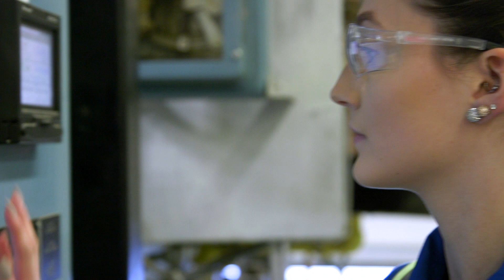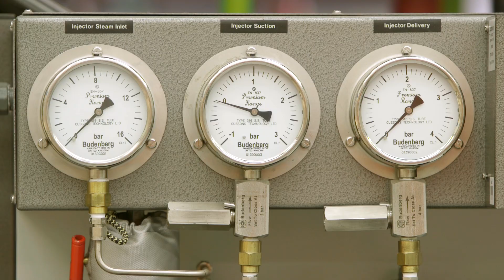Power Engineering Technology Diploma program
The world runs on power. Power engineering technologists are in charge of operating and maintaining the complex systems used to operate industrial boilers, pumps, air conditioning and refrigeration systems. Demand for skilled power engineers is growing, opening the door to good jobs in the oil patch, mining, manufacturing, power generation utilities and more.